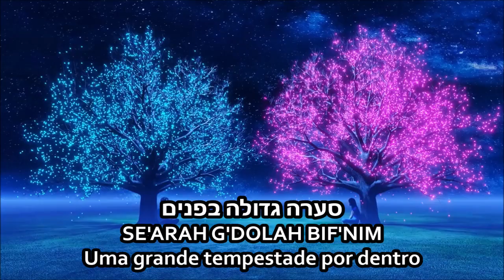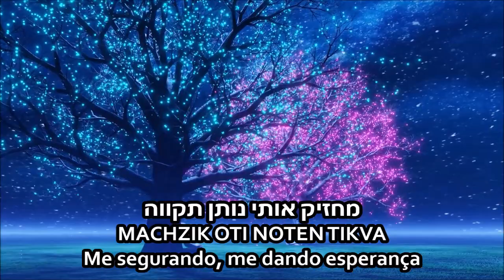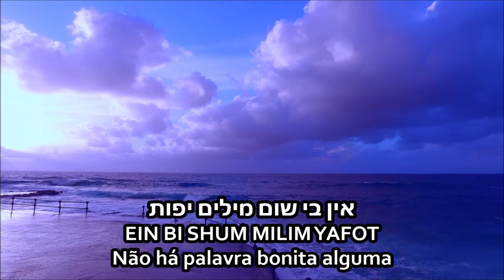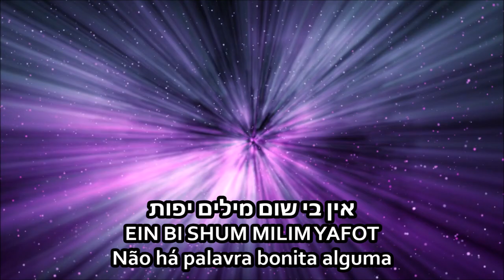T'filot - Orações - Haim Israel